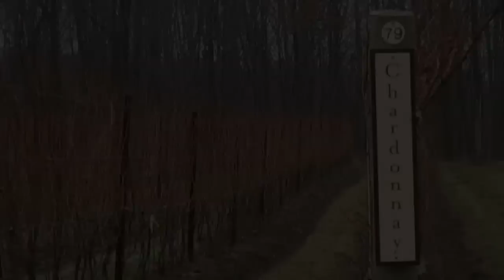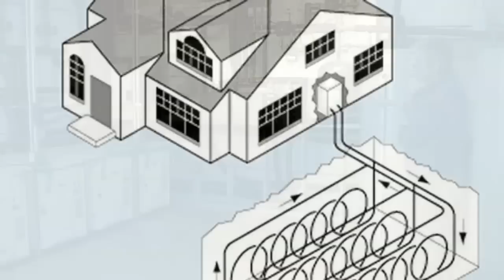Sustainable Viticulture at Red Tail Ridge Winery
In 2009 Red Tail Ridge became the first and only winery in New York State to register as a LEED (Leadership in Energy and Environmental Design) project. Green building and managing an environmentally friendly winery are founded on Red Tail's commitment to practicing sustainable viticulture in the Finger Lakes.